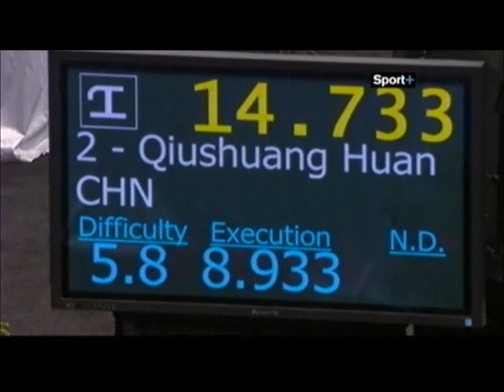2011 American Cup Huang Quishuang (CHN) VT